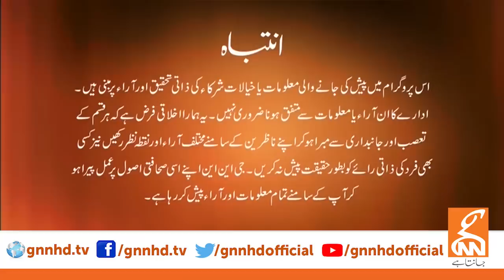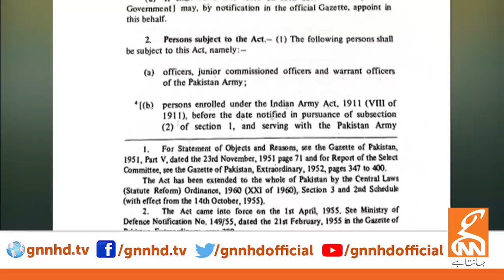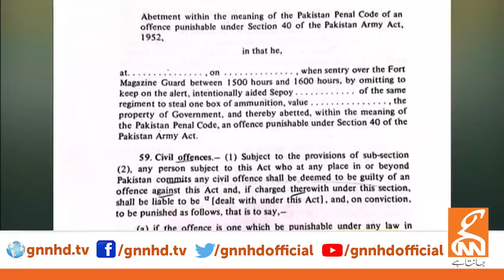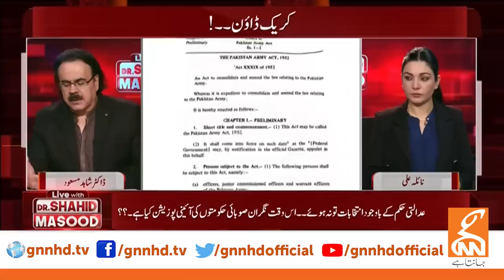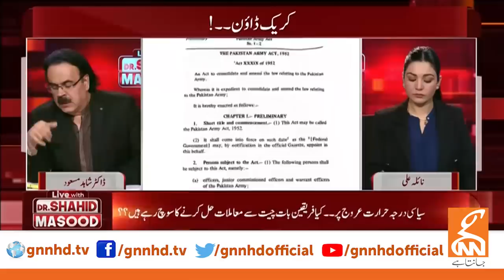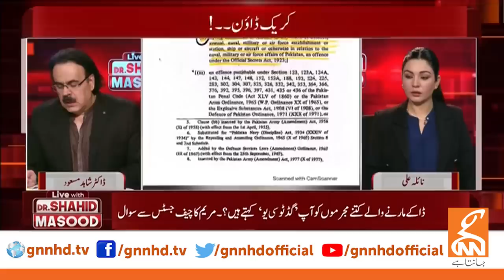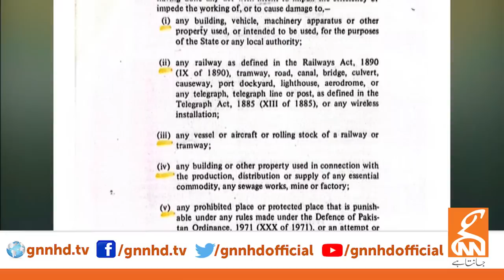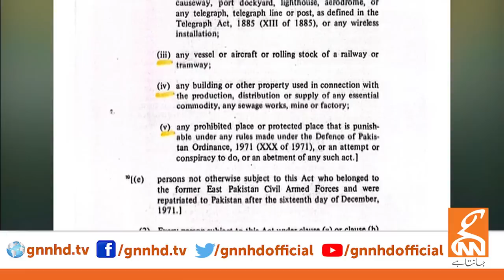LIVE With Dr.Shahid Masood I Crack Down I 16 May 2023 I GNN